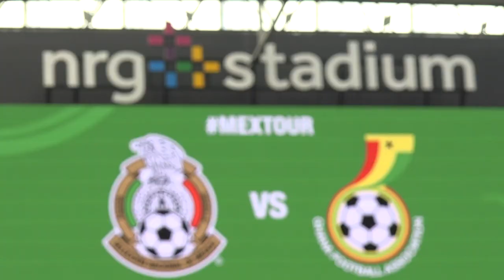Día 3 | Victoria frente a Ghana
Esto es todo lo que no se vio de nuestro primer partido de preparación rumbo a la Copa Oro.